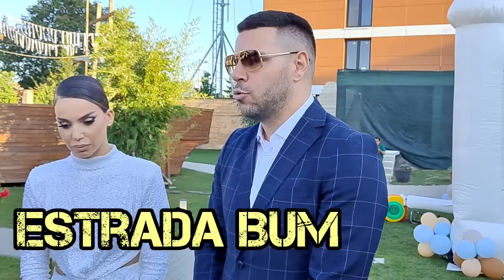IVANA I PETAR SLAVE RODJENDAN BLIZANCIMA